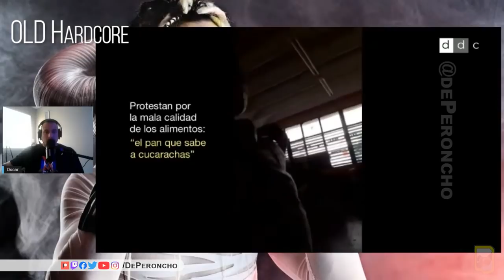¿Qué dice Argentina y el mundo sobre Cuba? #3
Censuré cada vez que alguien dice C... o su gentilicio... porque, si no, YouTube me lo desmonetizaba... pero YouTube me lo desmonetizó igual. Me quejo con el soporte de YT y me dicen "lo siento mucho" y nada más.

La gente de YouTube decidió que está mal que les informe sobre la situación en la isla.

MECENAZGO MENSUAL:
· Por Mercado Pago (ar$):

DONACIONES POR ÚNICA VEZ:
· En ar$:
Alias bancario: dongrinner (Jorge Augusto Grinner)